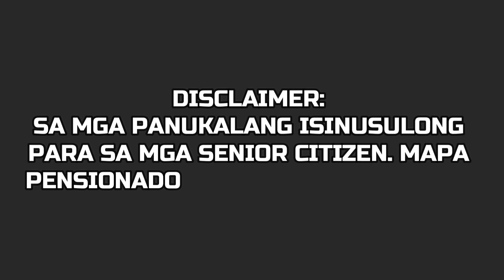ATTENTION SSS, GSIS, SENIOR! SABAY NA! 2ND TRANCHE 1K PENSION INCREASE | UNIVERSAL SOCIAL PENSION